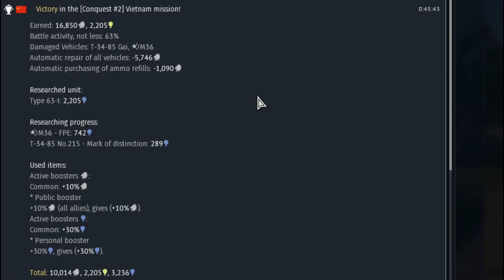War Thunder Sucks Chinese Viet Nam 030620